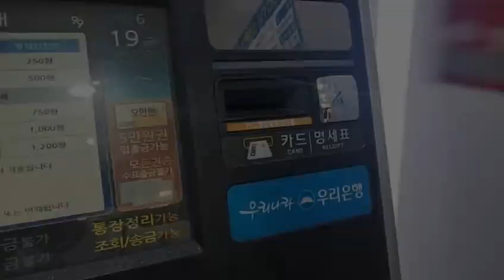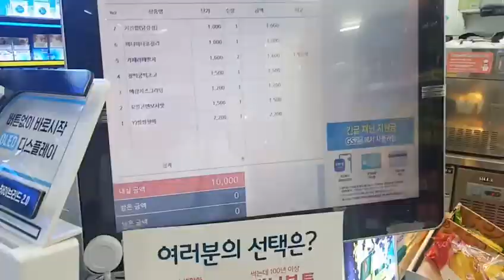韓國便利店萬元挑戰！一萬塊可以買到什麼？韓國的物價高不高？| CHINESE GIRL 10000 WON CONVENIENCE STORE CHALLENGE